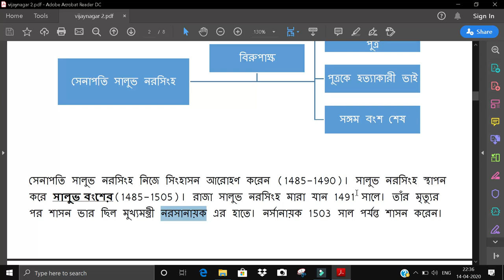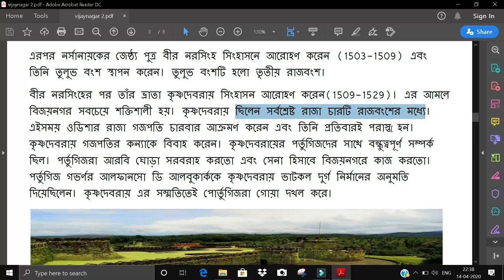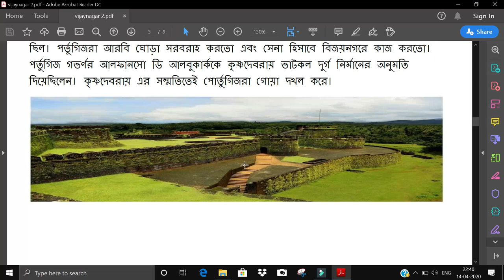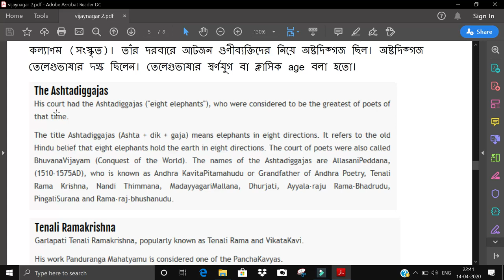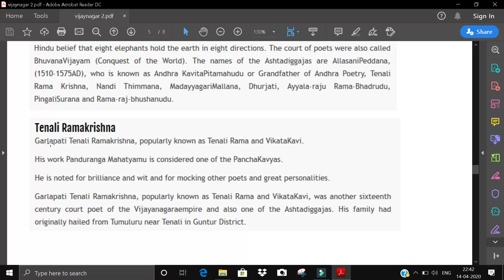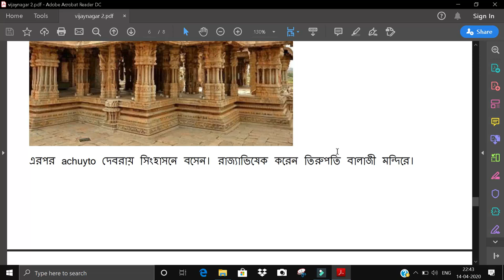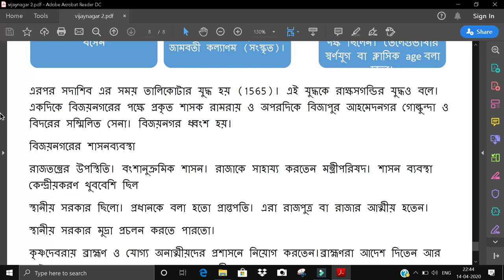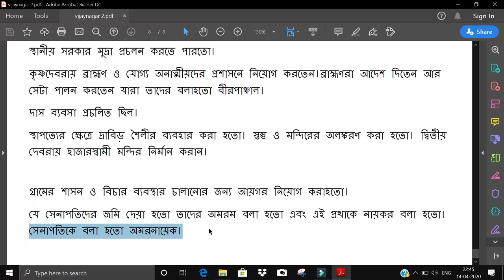History Vijayanagar 2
This second part of history of vijayanagar empire. We have discussed various important topic which may be asked in competitive examinations. This video will definitely help your preparation. Thank your for watching.